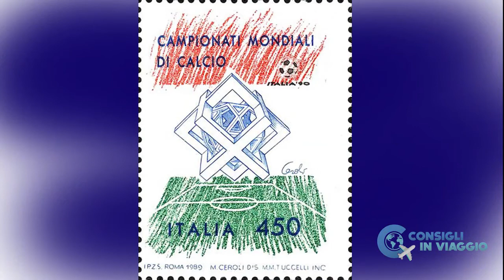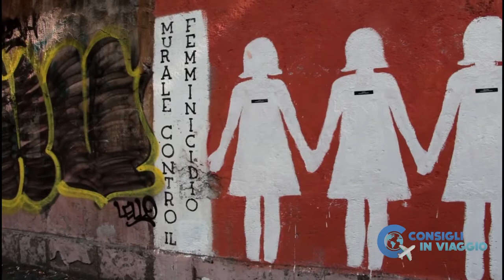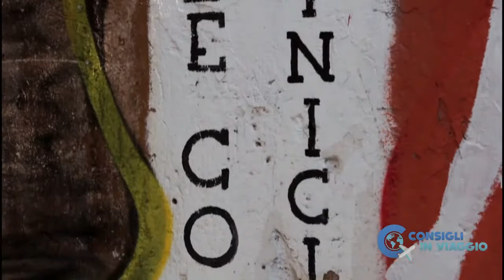Roma nell'arte contemporanea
Barbara Martusciello, critico e storica dell'arte contemporanea, ci racconta tre opere di arte contemporanea di Roma.